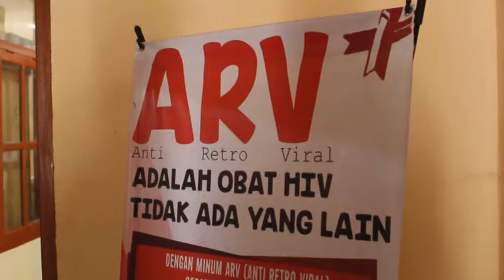TENAGA MEDIS PADA VCT SIAP TANGANI HIV AIDS DI TOLIKARA